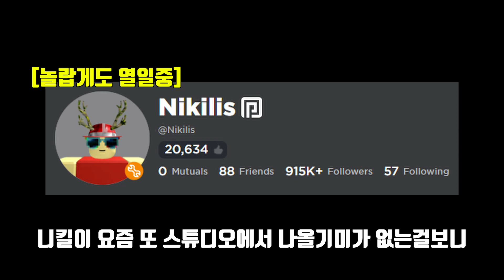『로블록스 머더』 2022 크리스마스 업데이트 떡밥들!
이 영상은 떡밥영상일뿐, 확실하지 않을 수 있습니다